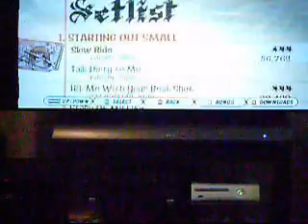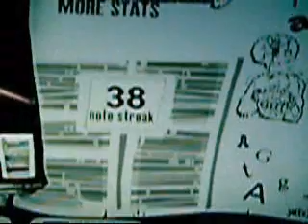gh3 expert Closer Lucana Coil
MUST READ:   this is on expert